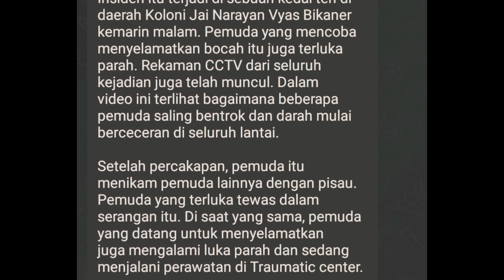kejadian di kedai teh remaja prindapan terekam cctv